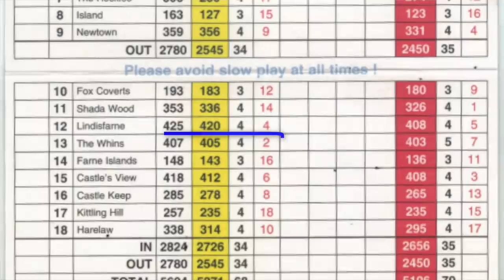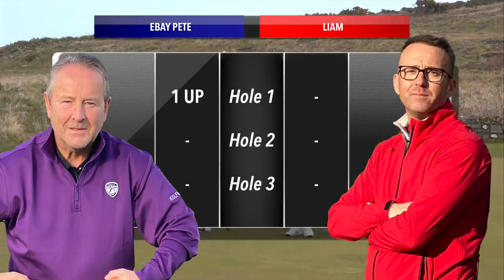HIS GOLF HANDICAP IS A JOKE!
Final video from Northumberland & I take on Chorlton Captain Pete Johnson (Ebay) over 3 holes giving him a shot per hole.
Can we keep out of the gorse bushes.
Bamburgh Castle Golf Club was founded in 1904 by Lord Armstrong of Bamburgh and Cragside, with the support of his friends, after the failure of two earlier courses on the links between Bamburgh and Seahouses. The course was opened on 18th August 1904 with a tee shot struck by Lord Armstrong’s 10 year old daughter, Winifreda, followed by a lunch and a competition.
Initially the course was 4,282 yards, with a bogey of 80. Although the opening and closing holes were similar to today, the course was squeezed onto less land than now and therefore had a different layout.
Today’s players can therefore relate their score to an early course record of 66, set in 1928 by the club pro (and later Secretary), Harry Gibb, a very impressive score given the equipment and conditions at the time. The current record is 62, scored in 2012 by member Garrick Porteous, 2013 Amateur Champion. The professional course record is 60, set by George Cowan of Westerhope GC.
There have been some lengthened holes, landscaping improvements and partial extensions over the years, including the creation of a car park in 1938. The club now has a hard working and long serving green-keeping team – the two most experienced have almost 60 years of service between them – and a steward to run the clubhouse. In earlier times the club also employed a professional and a caddy master, with caddying an essential part of golf.

The centenary celebrations were many and varied (including a golf week to mirror the inauguration week), setting the seal on a century of success and instilling a feeling of confidence for the future.
Northumberland has plenty of great courses & would recommend a visit or using as a stop off point if travelling to Scotland.